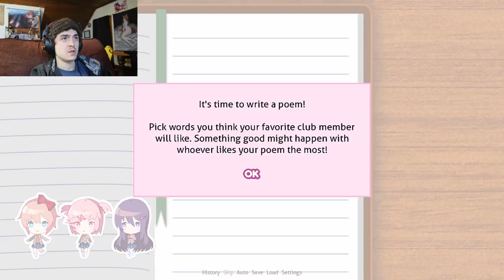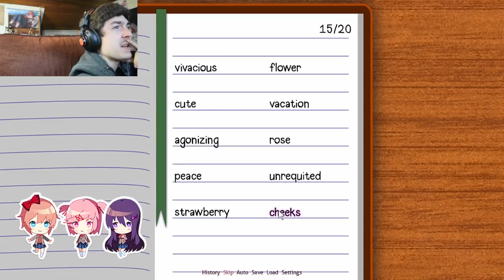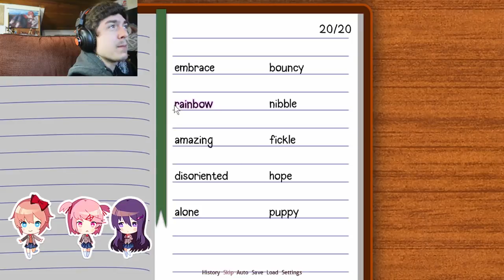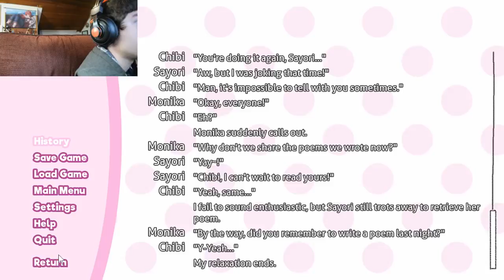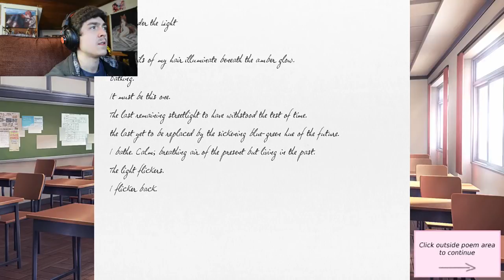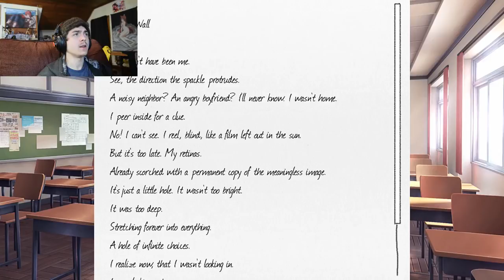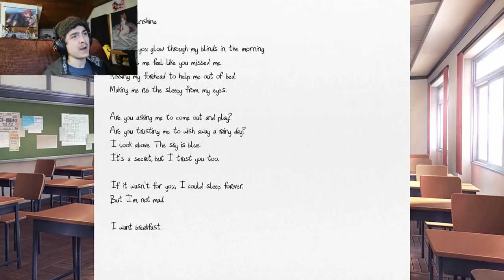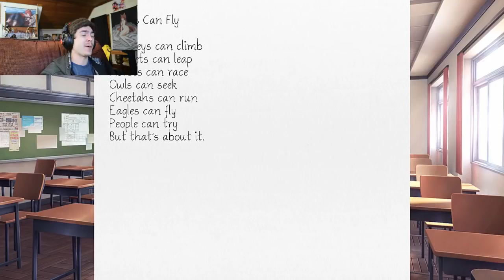Doki Doki Literature Club Part 1 - Is This Supposed To Be Scary?